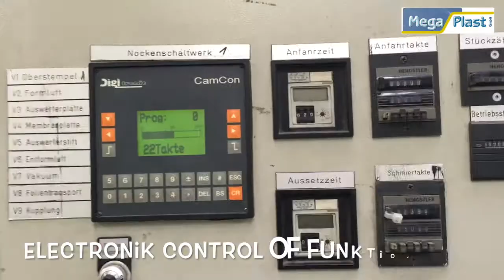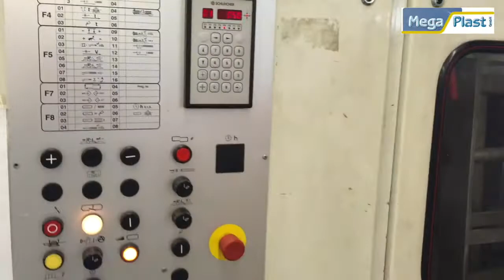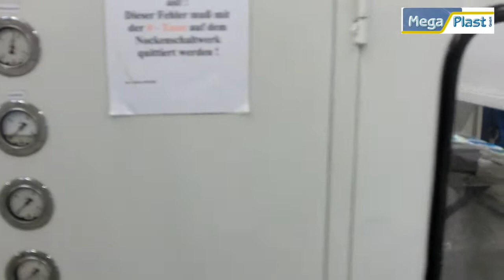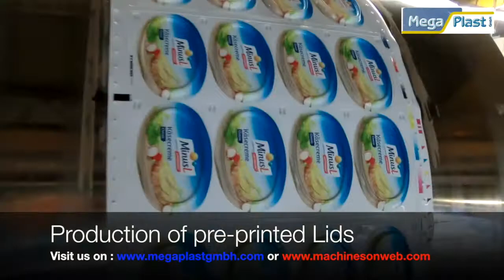Gabler F702 with ILLIG STAL 80 Trim press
Thermoforming machine Gabler with Trim Press ILLIG STAL 80,
Tiefziehmaschine Gabler F702 mit Durchfallstanze ILLIG STAL 80